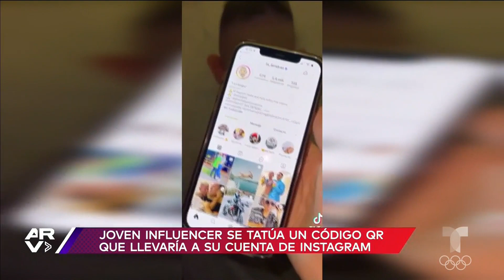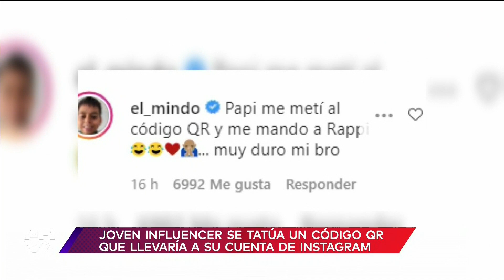Joven influencer se tatúa un código QR que dirige a su cuenta de Instagram y algo le falla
Video oficial de Al Rojo Vivo. El influencer colombiano Mauricio Gómez La Liendra se tatuó en el cuello un código QR que dirige a su cuenta de Instagram, sin embargo, algo le falló.